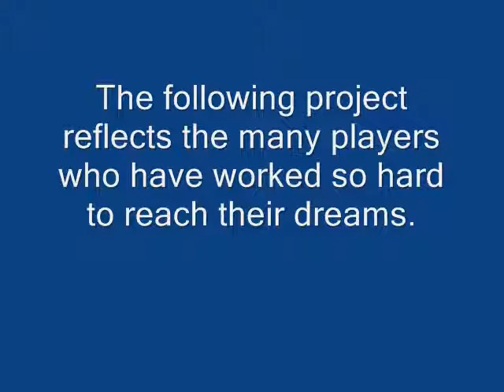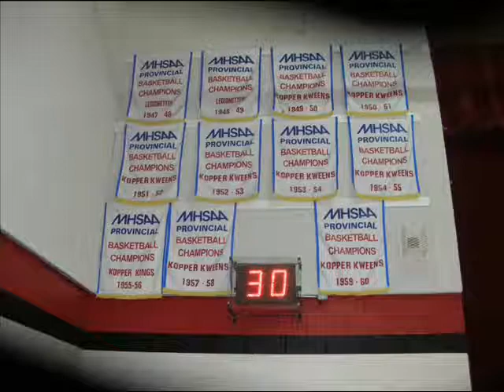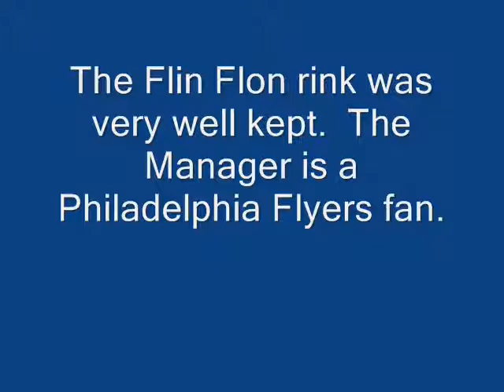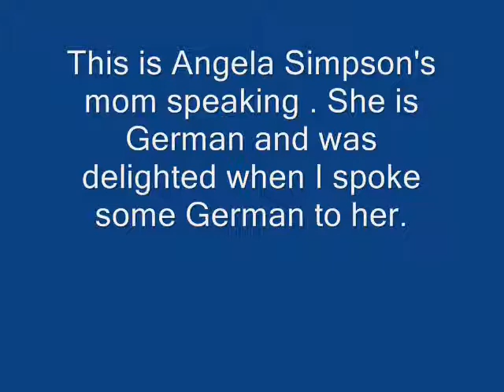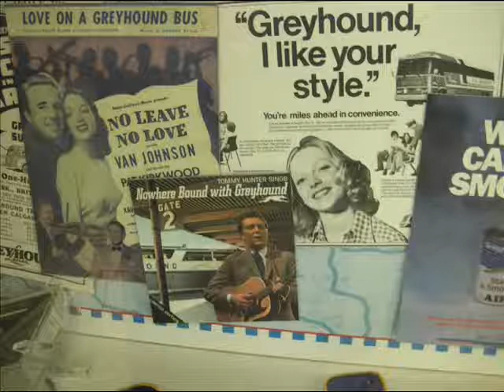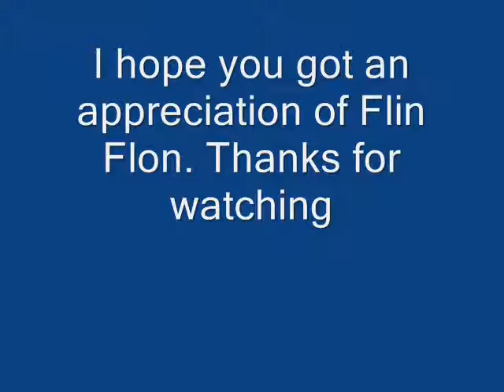A Western Hockey Song Project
going to Flin Flon to do a hockey song